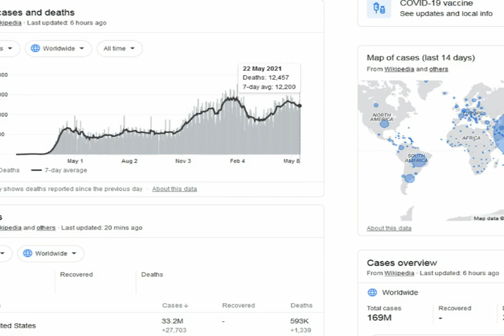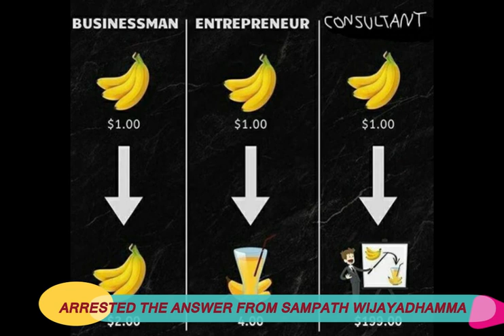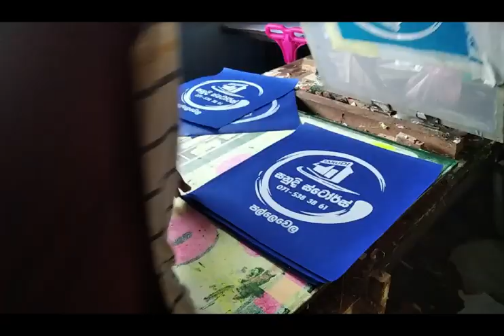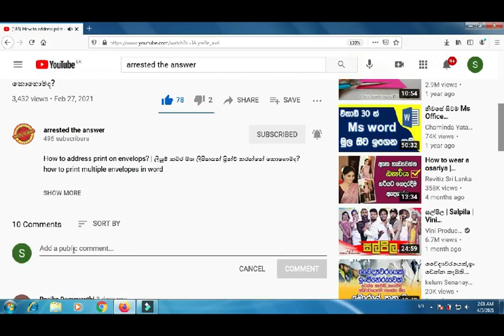හිත හයිය නම් අනිවාර්යයෙන්ම බලන්න.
කොරෝනා වසංගත තත්වයන් සමග දනින් වැටෙන මිනිසුන් සමග වැටි වැටී නැගිටිමු.
අපි ගොඩනැගෙමු.
රට ගොඩනගමු.